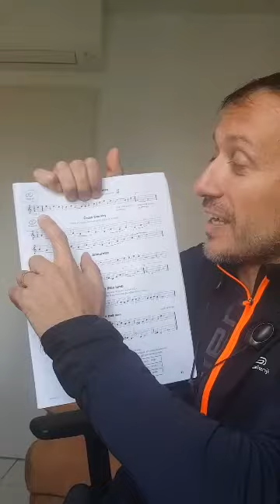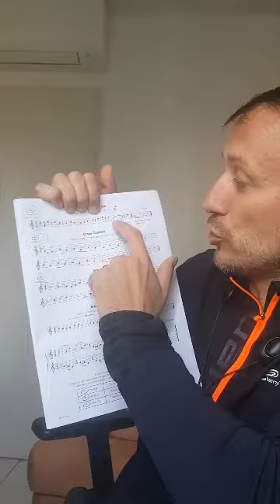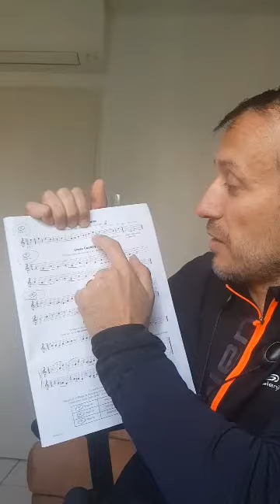45 Le carnaval de Venise (écouter lire & jouer sax alto)